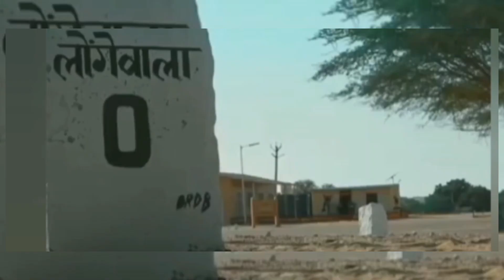জয় হিন্দ নেতাজি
আমাৱ এই ছোট্ট প্ৰয়াস ভালো লেগে থাকলে channel টিৱ পাসে থেকে channel টিকে এগিয়ে নিয়ে যেতে সাহায্য কৱবেন please

আমি সুভাষ বলছি
শুভ দাসগুপ্ত